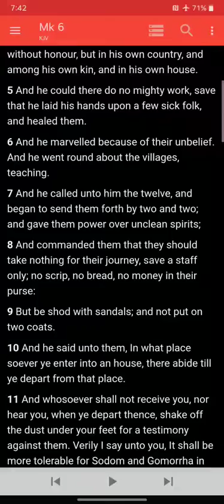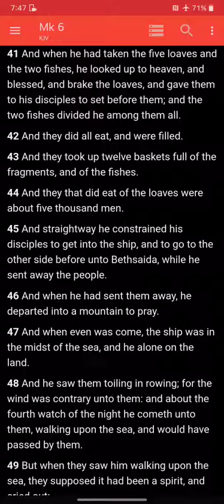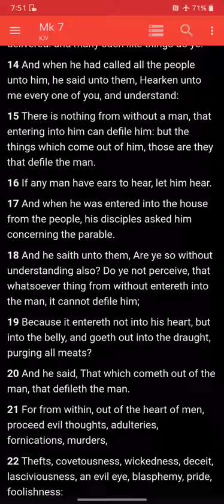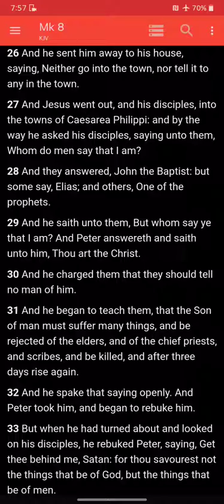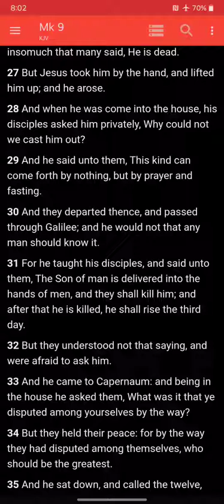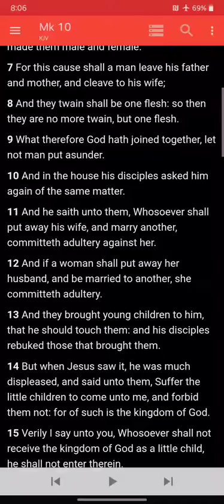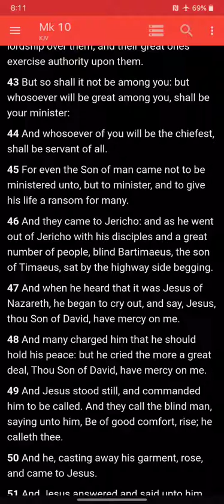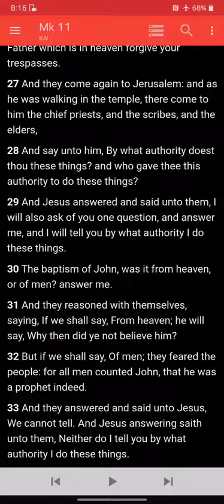Mark Ch. 6-11